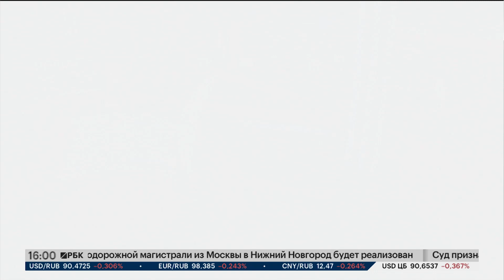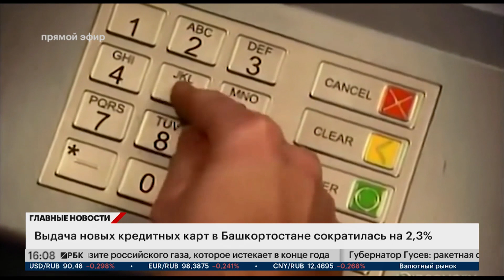Новости 21.05.2024 16:00